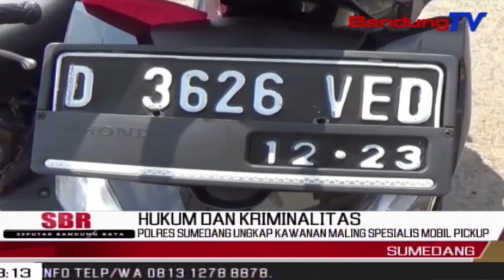Polres Sumedang Ungkap Kawanan Maling Spesialis Mobil Pickup | SBR | BANDUNGTV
SBR | BANDUNGTV | NIKEN PRATIWI | Polres Sumedang Ungkap Kawanan Pencuri , Yang Biasa Beroperasi Di Wilayah Sumedang Dan Garut , Dengan Sasaran Pencurian Mobil Pick Up Atau Bak Terbuka . Salah Seorang Pelaku Dari Kawanan Maling Tersebut Merupakan Residivis Dan Spesialis Pencurian Mobil Pick Up .